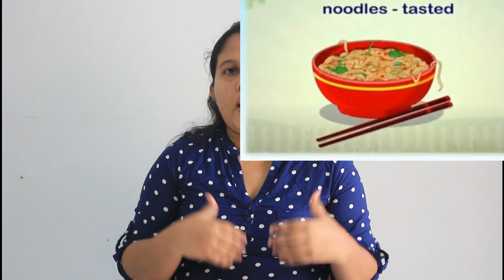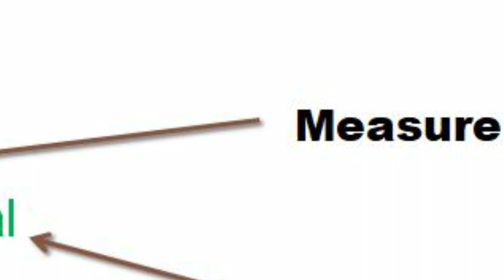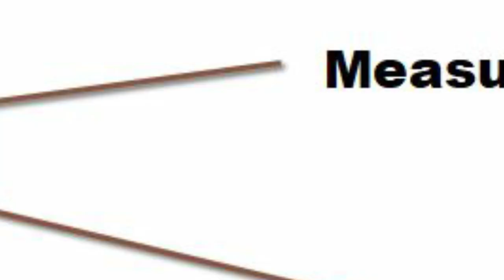Nouns in 10 minutes with Harshi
Example for nouns?
Characteristic of nouns?
Types of nouns?
What is Proper noun?
What is common noun?
Common collective nouns?
What is concrete noun?
What is abstract noun?